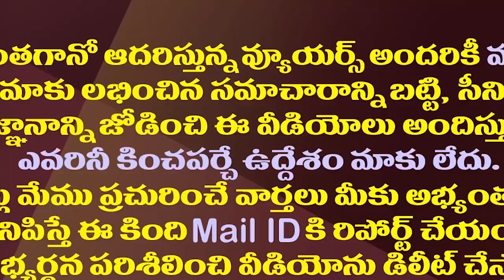జగన్ వార్నింగ్ దెబ్బకు డోస్ పెంచిన మంత్రులు|Ministers who increased the dose to Jagan's warning blow